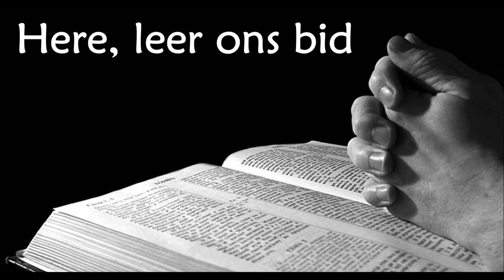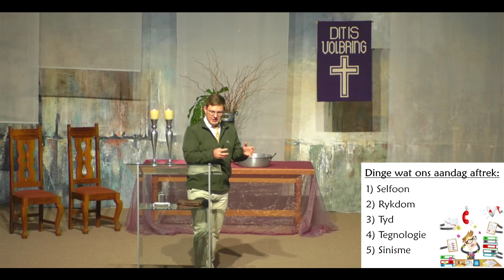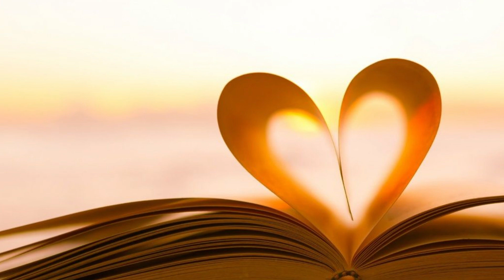22 September 2024 - Here, leer ons bid